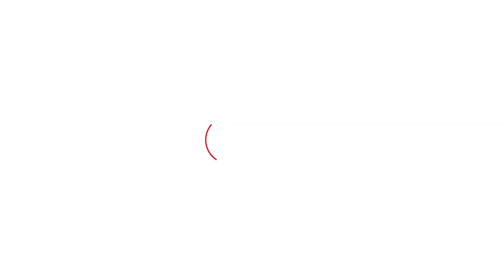Gohana में हुई महापंचायत के बाद मांगों को लेकर सड़क पर उतरे किसान | Haryana Tak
Gohana में हुई महापंचायत के बाद मांगों को लेकर सड़क पर उतरे किसान